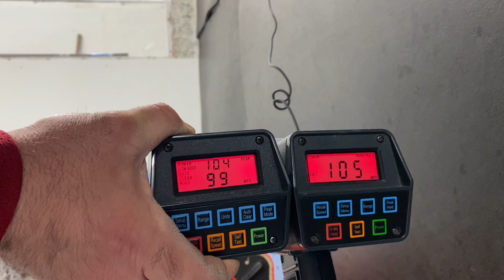TERRY RUSKOWSKI CHICAGO BLACKHAWKS INTERVIEW.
Checkout my other NHL interviews.